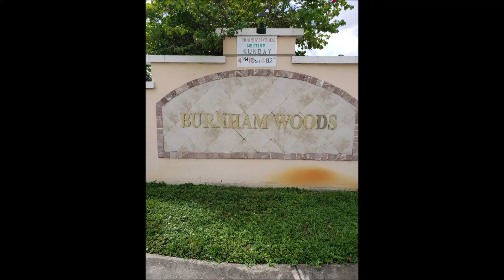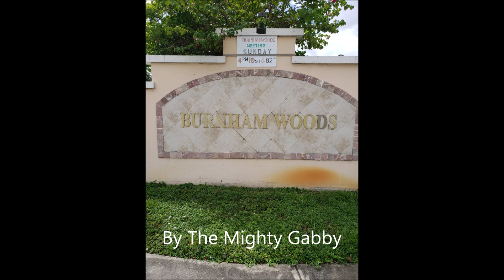Burnham Woods (A place to enjoy) by The Mighty Gabby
What a wonderful place to visit, hosting this unique ocassion  is a sight to behold and has been in existence for over 10 years since hurricane Wilma devastated the area and brought many people and families together. Arranged by the prolific Hall Batson and his team